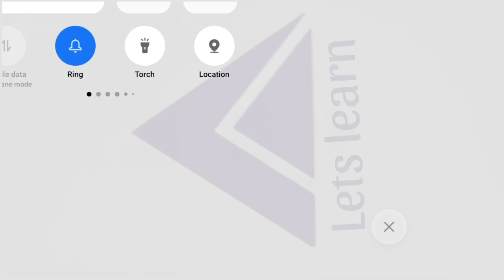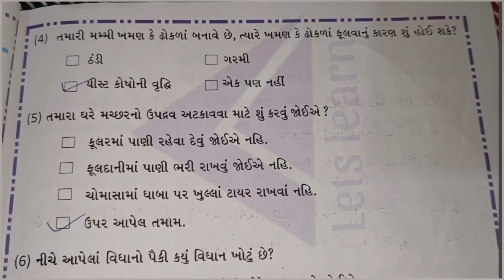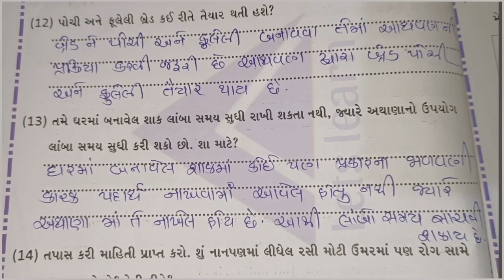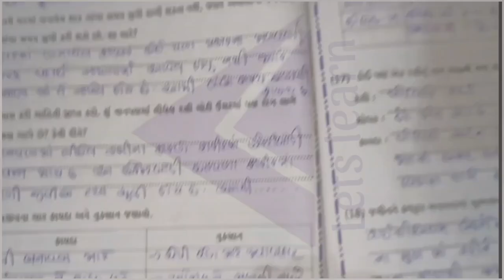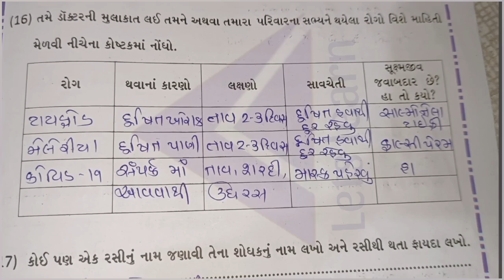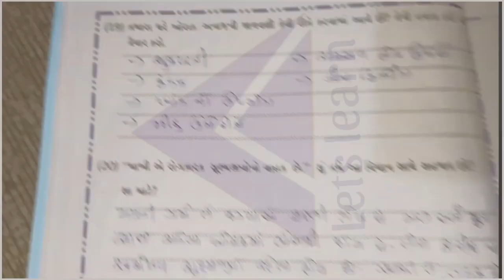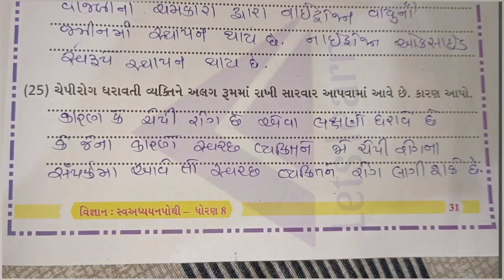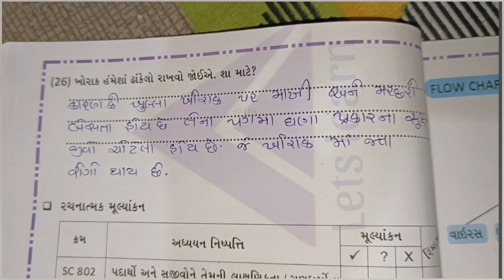ધોરણ 8 વિજ્ઞાન પાઠ 2 સૂક્ષ્મજીવો : મિત્ર અને શત્રુ સ્વ અધ્યયન પોથી સંપૂર્ણ સોલ્યુશન 2024